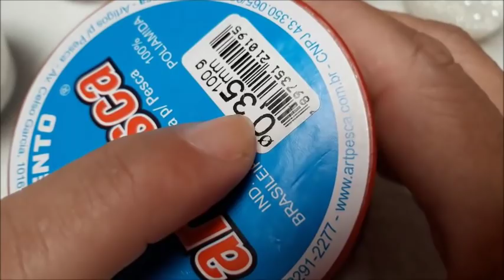DIY/ COMO FAZER UM LINDO CHINELO DE PÉROLAS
MATERIAIS
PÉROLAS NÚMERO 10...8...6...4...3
UM PAR DE CHINELOS
FIO 0,35
TESOURA
AGULHA
ALICATE
FORNECEDORES DE MATERIAIS
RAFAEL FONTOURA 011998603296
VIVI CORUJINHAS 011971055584